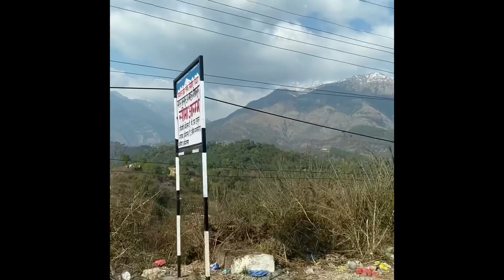Himachal pradesh | Baijnath Mandir palampur @greatnanda